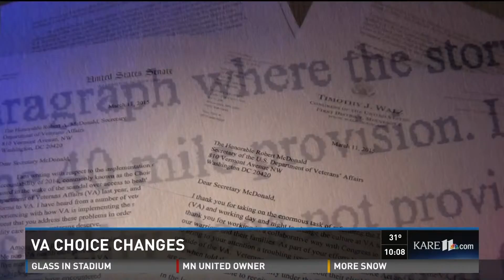The Crow is Dead